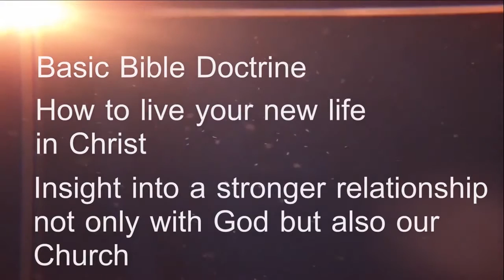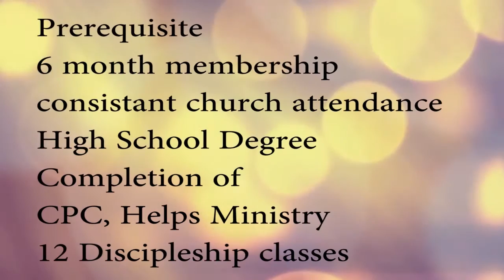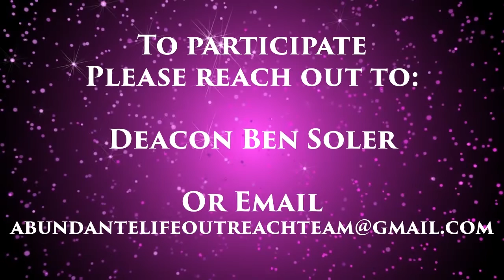SA 11 20 16